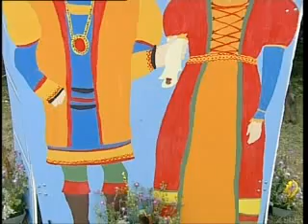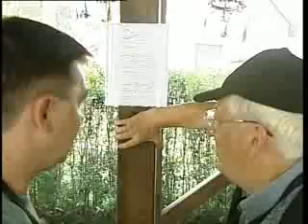Országos Kovácstalálkotó 2008 Marcali TV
[PLAY] - VHS  (Vései Helyi Stúdió)
A Vései Közösségi Tv 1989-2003-ig rögzített felvételeiből válogatott sorozatunk, következő része